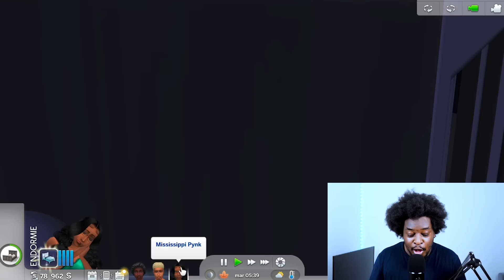Je joue aux Sims 4 Version adulte ! - Épisode 1 (Saison 2)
Wesh ! Bienvenue dans le premier épisode de la saison 2 où je joue aux Sims 4 mais version ADULTE ! 🫣
Je te montre comment jouer aux Sims avec les mods. On joue aussi avec les nourrissons et bambins !

Si tu kiff les Sims et/ou que tu veux rire, tu dois regarder cette vidéo !

Dis-moi ce que tu en penses en commentaires, je veux grave savoir wesh ! ⬇️  👉🏾 👈🏾